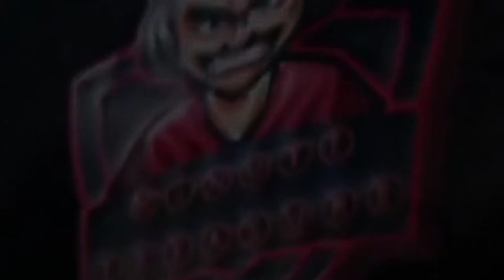NEXT CLUB SELECTION JUVENTUS × LAZIO × LIVERPOOL & MAN CITY MAX RATINGS l Minute Treasure lMT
Act 1976 On YouTube

I have seen this and wondering would it be "Fair Use" if Idone a reaction to another YouTube video, non-profited itand gave credit would that be fair use?.Copyright Disclaimer Under Section 107 of the Copyright Act 1976, allowance is made for "fair use" for purposes.such as criticism, comment, news reporting,teaching,scholarship, and research.